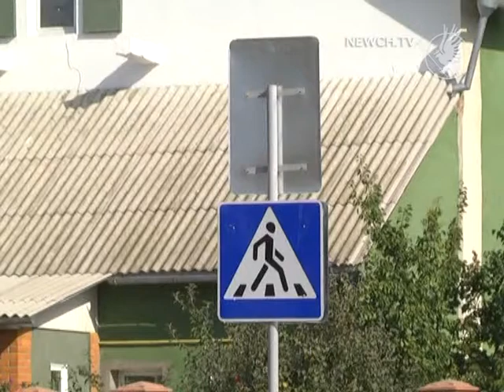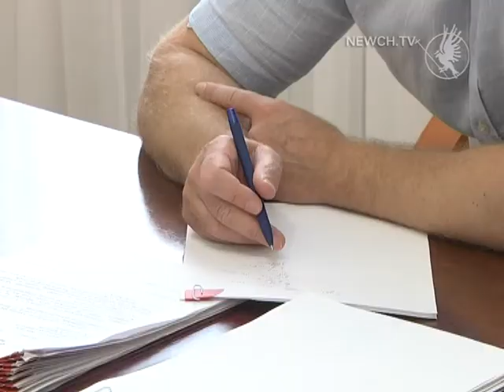Астра буде з каналізацією | Телеканал Новий Чернігів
Коли розпочнуть роботи?